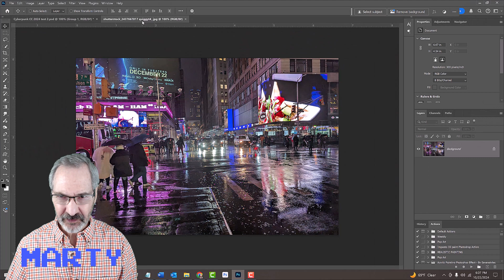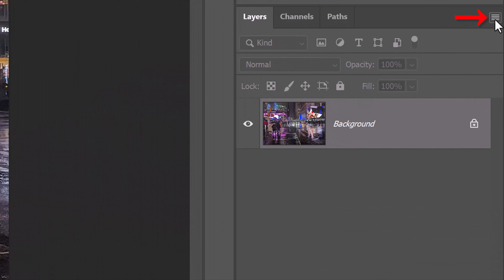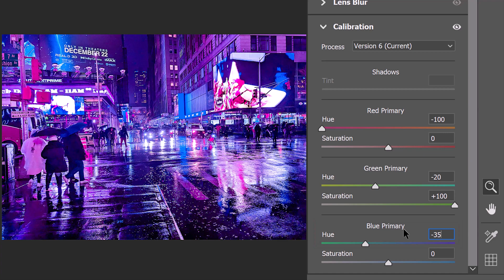Photoshop: Quickest Way to Create a Retro, CYBERPUNK Photo Effect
Photoshop CC 2024 tutorial showing the quickest & most effective way to transform photos into the look of retro, cyberpunk images.